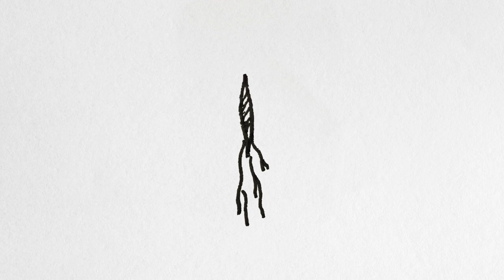El otro Dia BEBE (Material Extra)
Escenas eliminadas y final alternativo del capitulo "Bebe"